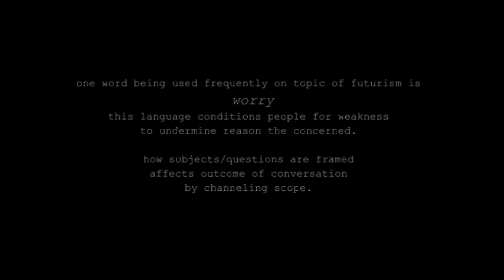roving id system by 'china'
neo pagans wear white cloak
RasreapsRasrevoltsRasrebirth